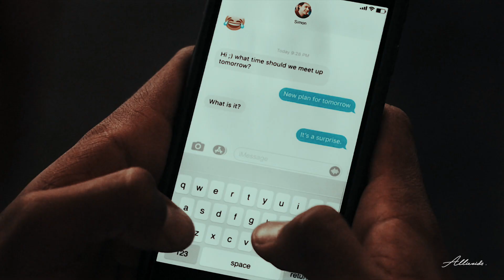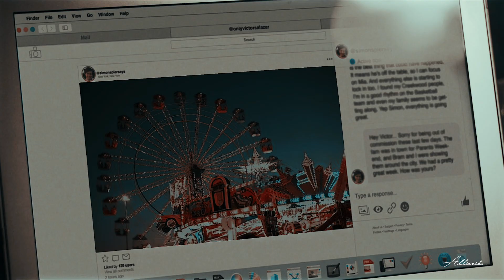I'm gay.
✗SYNOPSIS: Victor and Simon like each other but are afraid to express their feelings. Until, finally, Victor works up the nerve to finally ask Simon out one night. This helps Simon come to terms with his sexuality and become confident in himself. They begin to see each other but aren’t exclusive because Victor is afraid of coming out to his conservative friends and family. He tries to ‘act’ straight out of fear. Even going as far as breaking things with Simon and dating Mia. But Simon knows Victor still likes him. Finally, as tension boils and the two boys struggle with keeping their sexuality under wraps, Simon comes out to one of his supportive friends. Around the same time, Victor is envious of Simon’s confidence and comes out himself. He wants to get back with Simon, but it’s too late; Simon has moved on.

✗GENERAL INFO:
SONG | Unfair
COLORING BY | Farfalla
PROGRAM | Final Cut Pro X
FANDOM(S) | Love, Simon, Love Victor